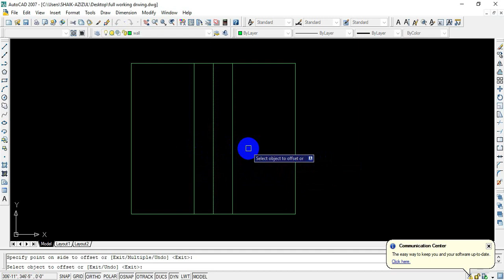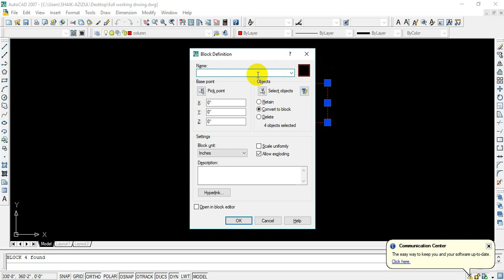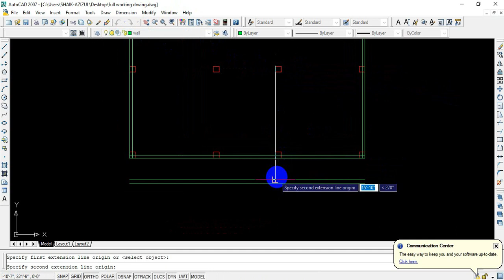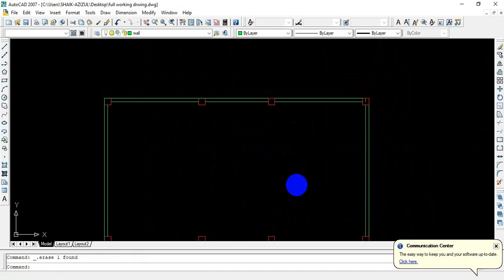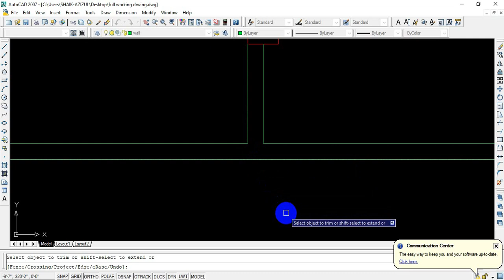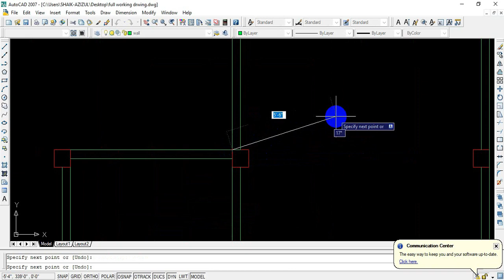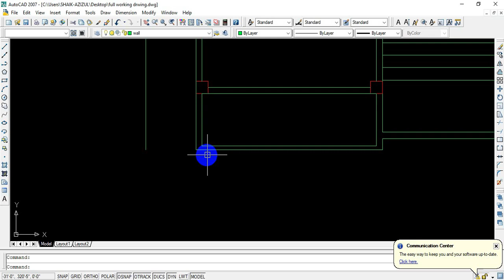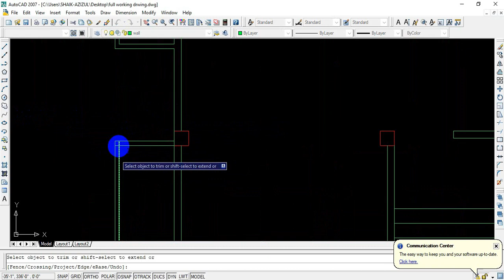autocad floor plan tutorial for beginners,Ground Floor Plan For Beginners- Part 1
autocad floorplan tutorial for beginners,Ground Floor Plan For Beginners- Part 1